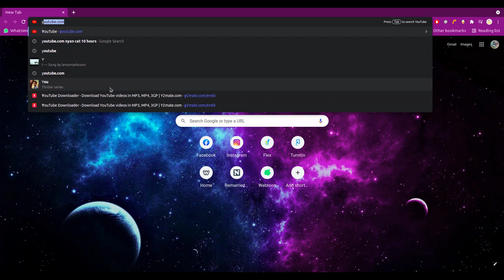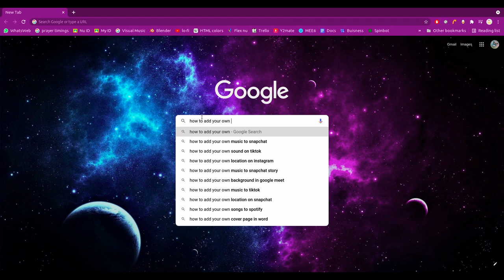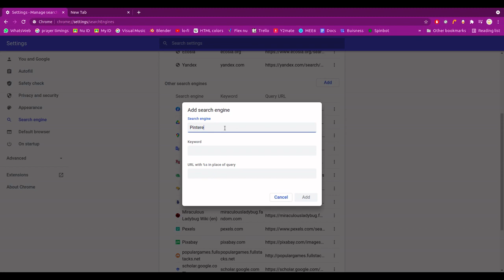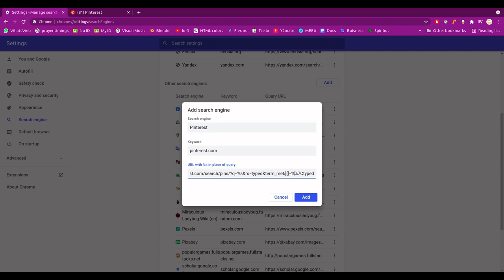Chrome Omnibox: How to add your own search engine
Hello Everyone! You might be aware of how you can press tab while typing Youtube or Facebook in chrome search bar to directly search in the site. Well, you can add your own search engines too! This video shows how.